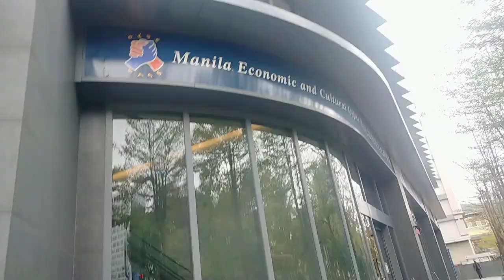tour adventure taipeitravel touristspot (1)